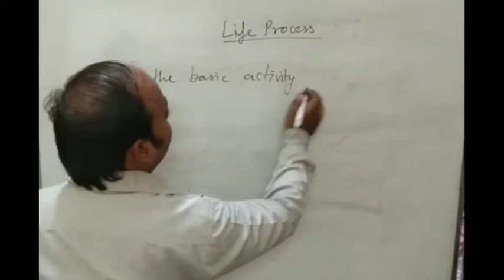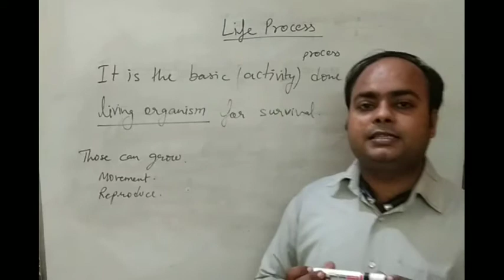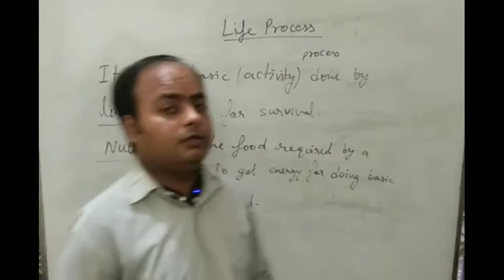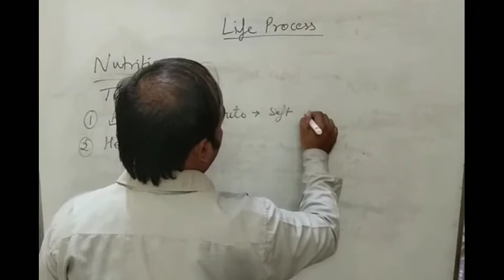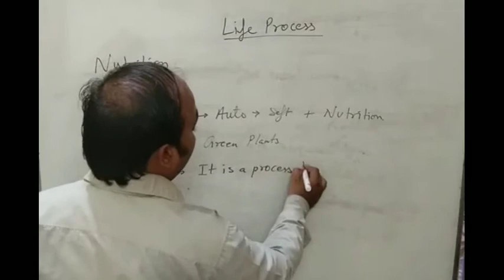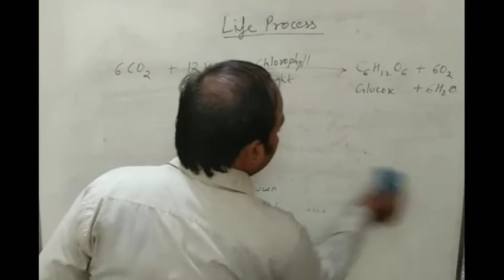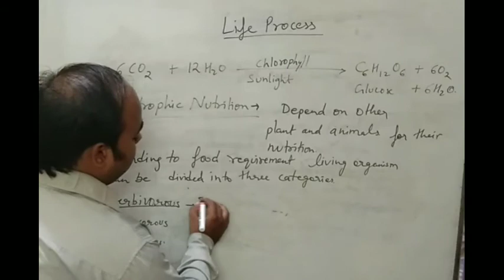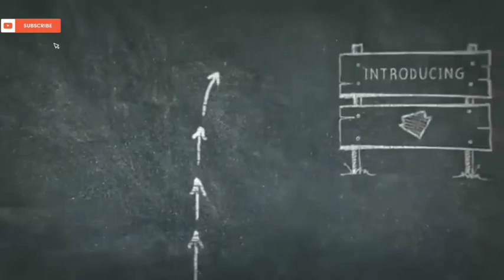Class - 10th Biology (Life Process)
In this video we study the chapter Life process